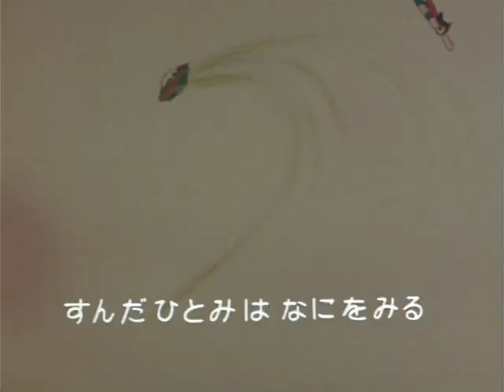Jetter Mars Episode 7: Missing Miri [English CC]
Gangsters appear in town. Meanwhile, Miri has gone missing. Where has Miri disappeared to...?
©️ Tezuka Productions, Toei Animation

Initial air date: March 17, 1977
Script: Yoshitake Suzuki
Direction: Watake Mei
Animation Direction: Toyo Ashida
Art: Takamura Mukuo

Jetter Mars (ジェッターマルス Jettā Marusu) is a short-lived Japanese anime series made in 1977, written by Tezuka and directed by Rintaro. It was produced by Toei Animation.

ーTranslation by Ryan's Archive and Tiffany Verbeck

0:00 Opening
1:09 Missing Miri  (Part 1)
12:19 Missing Miri (Part 2)
23:00 Credits
24:10 Next Episode Preview